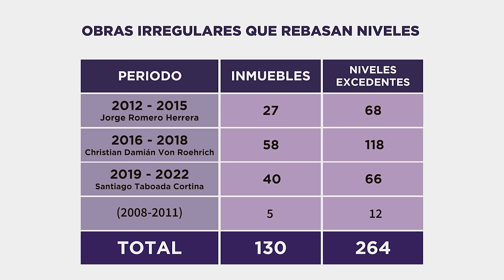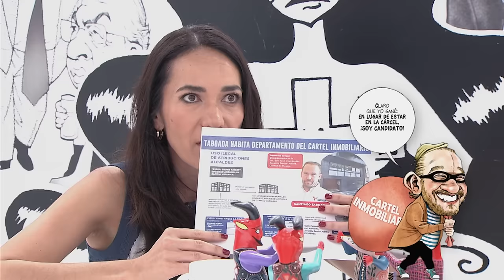Chamuco TV. Dunia Ludlow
En esta emisión en vivo de Chamuco TV nos acompañó Dunia Ludlow, coordinadora de la iniciativa La Ciudad que soñamos.